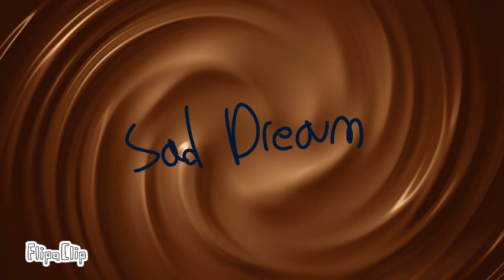Sad Dream /(Meme)\ (Commission)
(in Kittencloudy4u she is Aunt Salt)

I made this last night but I'm posting it today hHHHHHH